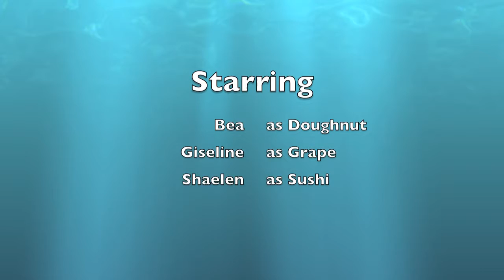Attack On Tomatoes